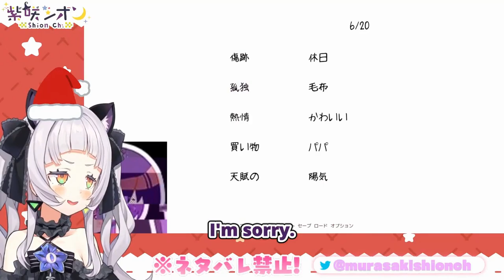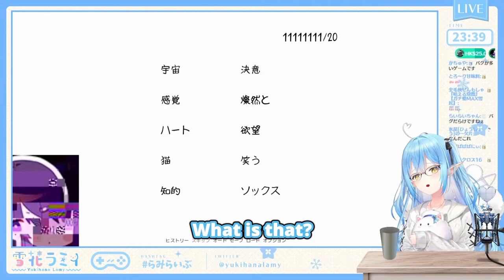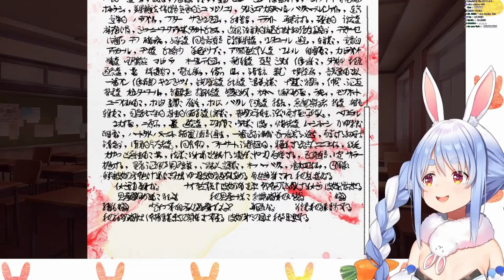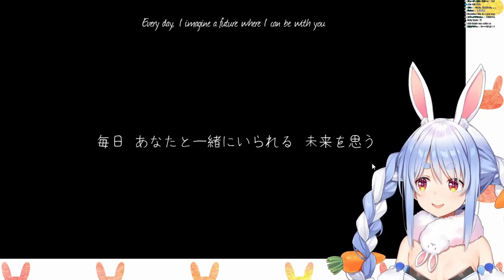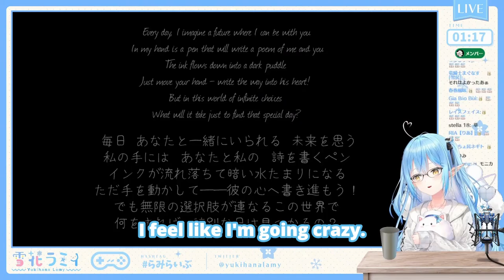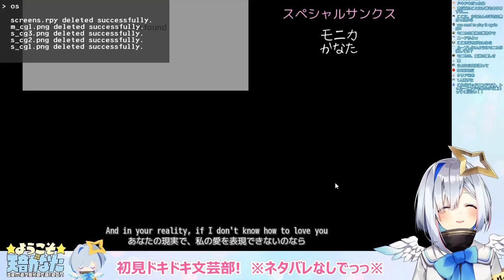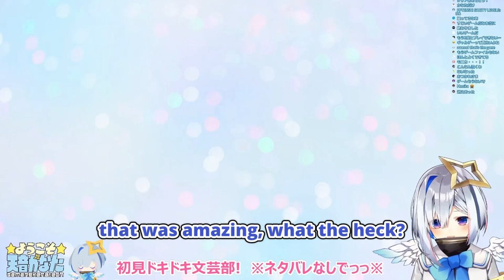Hololive plays Doki Doki Literature Club! (ft. Pekora, Flare, Lamy, Kanata, Shion & Luna) 【ENG SUB】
Doki Doki Literature Club is quite the rollercoaster ride, and it's full of great moments for streamers to react to! Here's my compilation of Pekora, Flare, Lamy, Kanata, Shion and Luna playing the game, translated to English!
This video obviously contains spoilers for Doki Doki Literature Club.

Looking for VTuber clips with proper translations?

Timestamps:
0:00 Act 1 Ending
4:06 "Glitches" & Scares
15:20 Yuri staring at the player
17:43 More "Glitches" & Scares
22:48 Yuri's death.
25:23 Monika notices the player is recording
29:06 Ending
32:26 ​Bonus clips

About me:
I decided it was time to use my 7+ years of Japanese language experience for the greater good, so I started this channel.